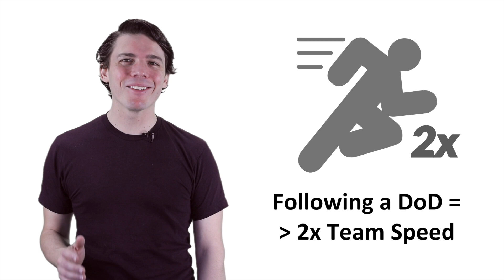Agile Artifacts: Definition of Done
Are you overwhelmed by bugs and technical debt? Do you feel like you keep revisiting the same user story over and over again? Do you want to protect the quality of your product?

If so, it might be time to write or revisit your Definition of Done. In this 2-minute video, you'll learn a simple technique for fighting technical debt and preserving the quality of your product.